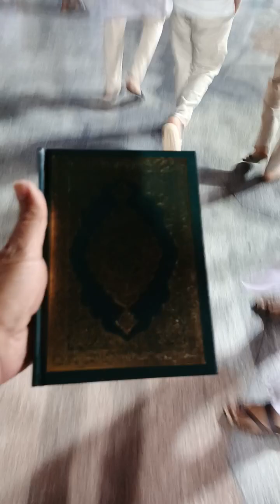waldain k naam pr Qurran hadiya nawbi pak SAW k rozay Mubarakmadina ❤🤲❤